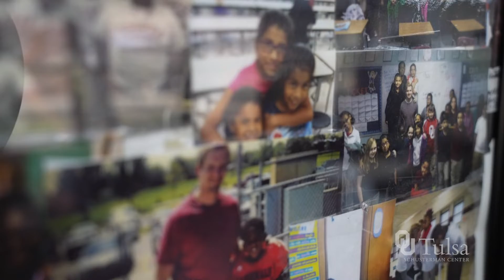2022 OU-Tulsa Grad Story: Rob Kaiser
Meet Rob Kaiser, a Tulsa transplant who found his calling in the classroom. Now the principal of Monroe Demonstration Academy in Tulsa, Rob earned his Master's degree at OU-Tulsa and graduates this year with a Doctorate in Education... with a little help from his Monroe family.